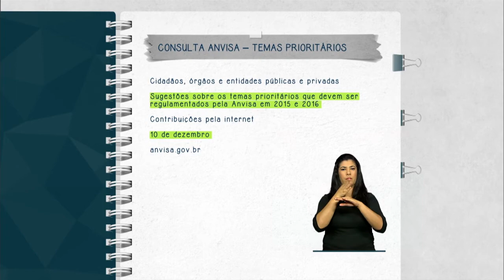Sociedade tem até 10 de dezembro para opinar sobre temas prioritários da Anvisa em 2015-2016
FIQUE ATENTO - 02.12.14: A Agência Nacional de Vigilância Sanitária (Anvisa) está recebendo sugestões sobre temas prioritários que serão regulamentados pelo órgão durante o biênio 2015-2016. As contribuições podem ser enviadas por cidadãos, órgãos e entidades públicas e privadas até o dia 10 de dezembro, na página anvisa.gov.br